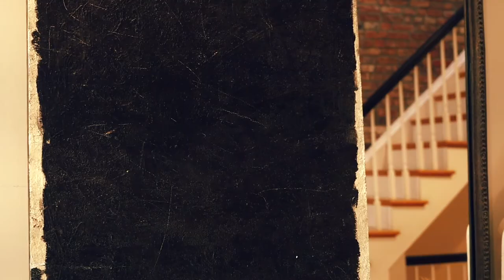Contemporary Artist Alex Soffer Gives An Inside Look At Her Process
Although Alex Soffer enjoyed painting for friends and family, she didn’t do it full time until she needed an emotional outlet. Find out why Brooklyn is her inspiration and why her artistic creations make her “feel free.”

Chairish.com is the ultimate destination for vintage furniture, art, and design. Start exploring now